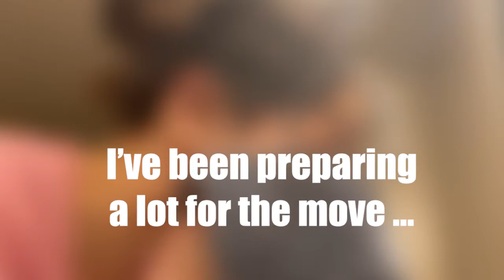Spend the Morning with Me! | Coffee, Marinated Eggs, Preparing for the Move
Good morning guys! It's been difficult to get content out since there is so much going on. I will try my best to keep you guys updated! I decided it would be nice to film a small morning video to share with you all. *Note: a lot of my stuff is already packed, so that's why I was using paper plates haha. Hope you enjoy!